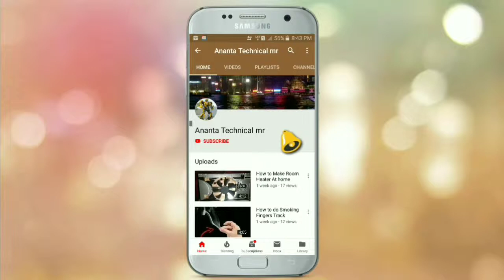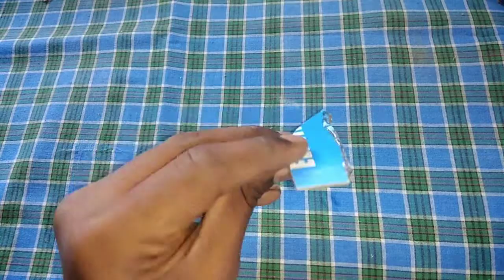How to make a roket at home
How to make a mini car at home very simple ananta technical mr